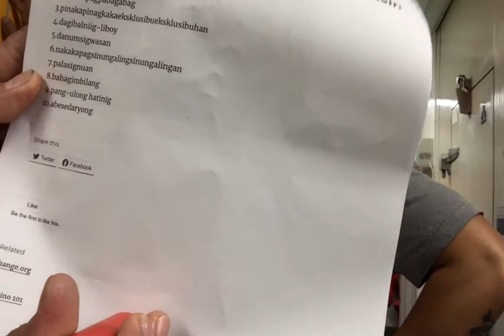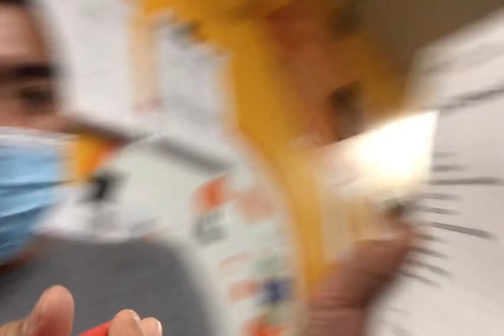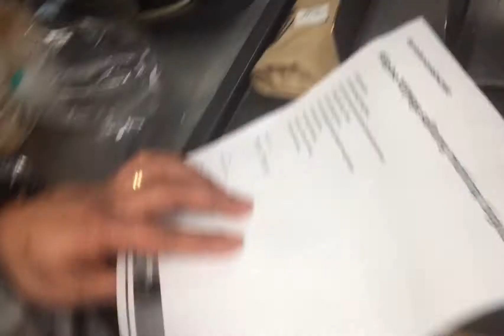Mahirap Bigkasin na Salita 🤪🤪🤪